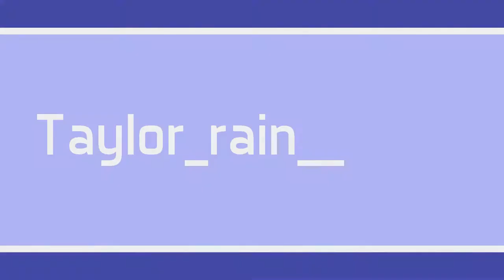Punisher 2008 MOB Dinner Killing Spree REACTION!!!